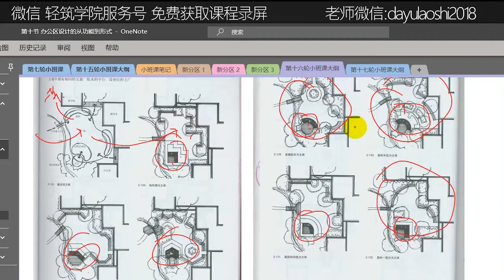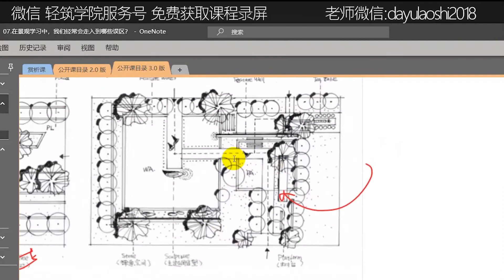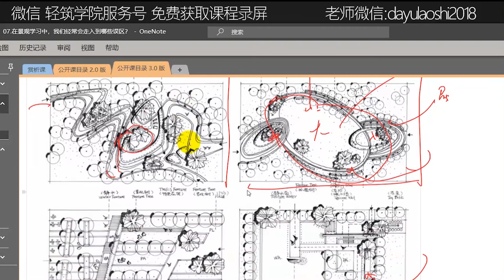扔掉景观万能平面！如何正确的学习形式创作？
免费方案训练营，一对一教学请加微信：dayulaoshi2018
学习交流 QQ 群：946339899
微信公共号：chuangjiezhe
微信服务号：轻筑学院
关注 有惊喜~